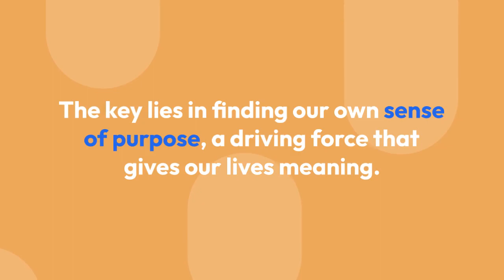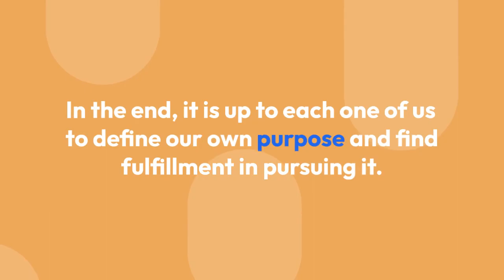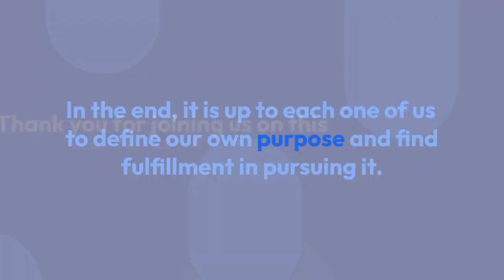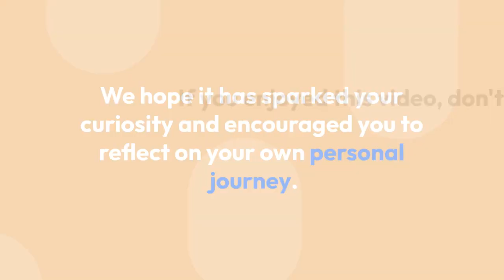The Pursuit of Purpose: Unraveling the Meaning of Life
Welcome to our video on "The Pursuit of Purpose: Unraveling the Meaning of Life"! In this thought-provoking discussion, we delve deep into the age-old question that has intrigued humanity for centuries. Join us as we explore different perspectives, philosophical insights, and personal experiences to grasp a better understanding of life's ultimate purpose.